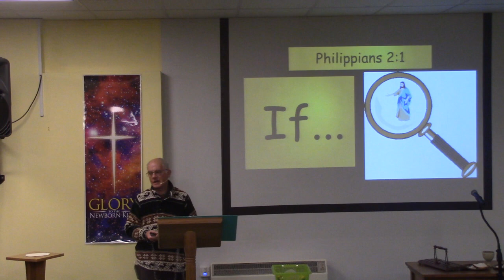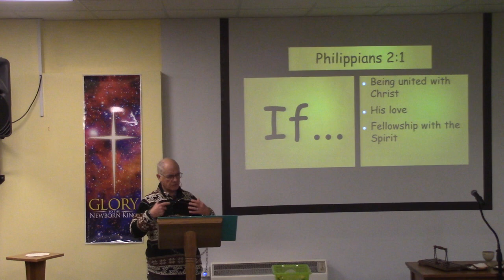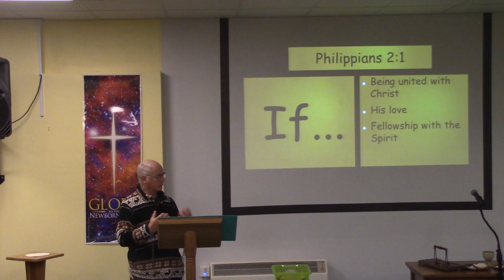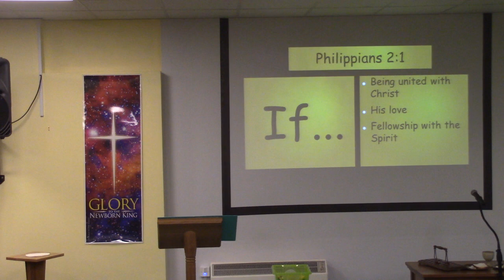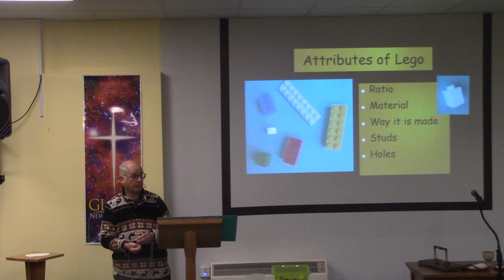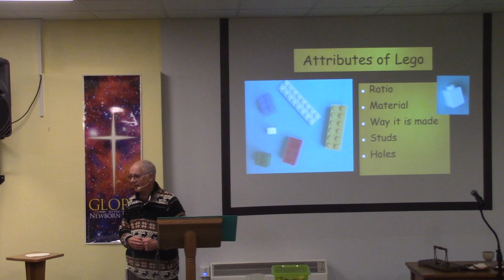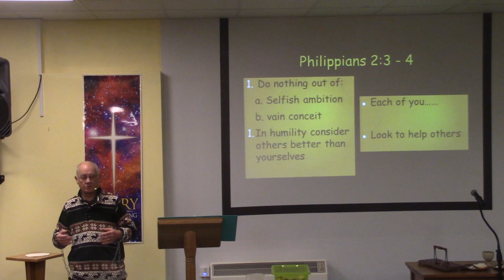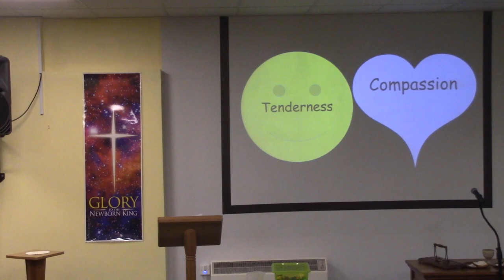Romney Marsh Community Church ( RMCC ) 3rd December 2023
Philippians 2vv1 -4